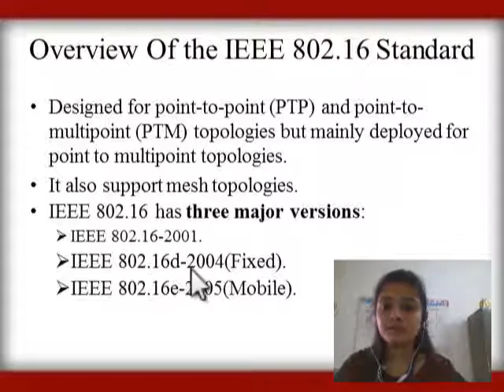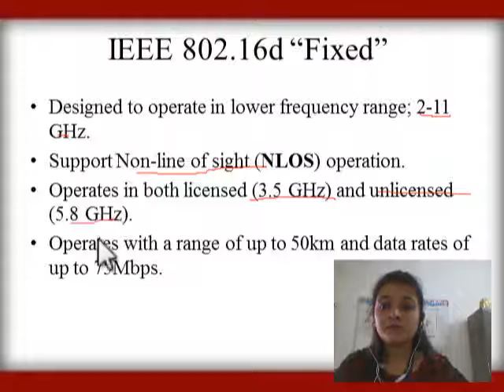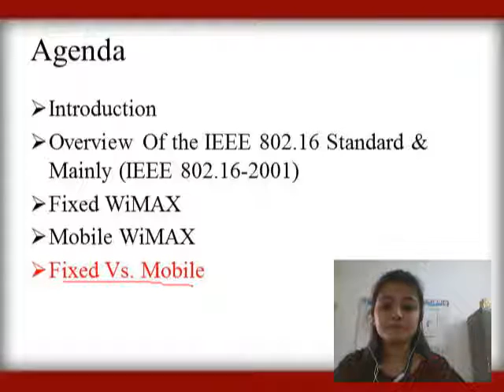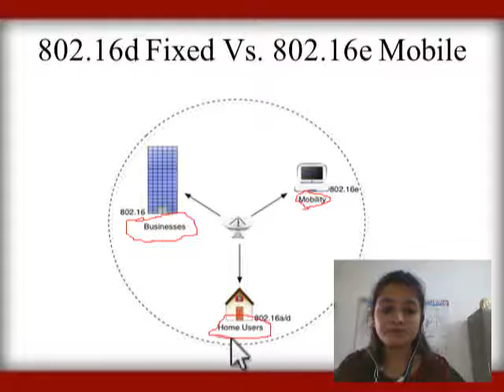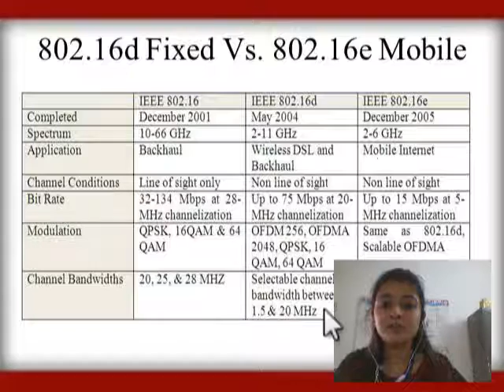IEEE 802.16 WiMax - Computer Networks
Computer Networks
802.16 WiMax
802.16 Fixed vs 802.16 Mobile
To stimulate the market, IEEE formed a group to standardize a broadband wireless metropolitan area network. The next number available in the 802 numbering space was 802.16, so the standard got this number. Informally the technology is called WiMAX (Worldwide Interoperability for Microwave Access). We will use the terms 802.16 and WiMAX interchangeably.